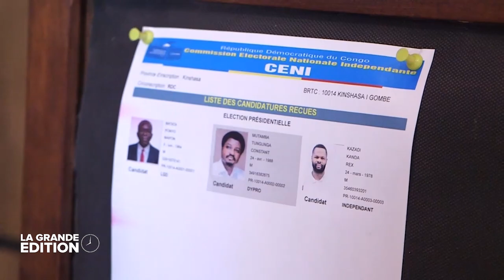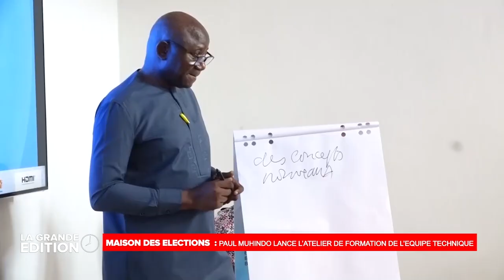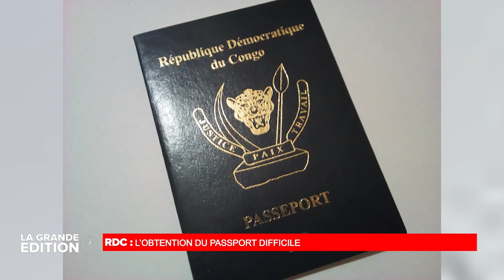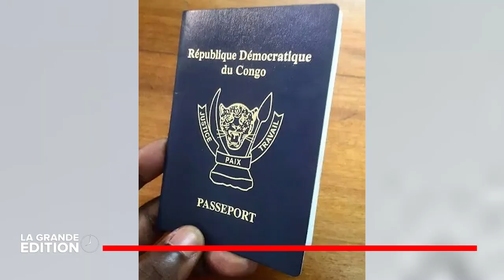LE JOURNAL : SAMA LUKONDE DEPOSE UN PROJET DE BUDGET DE 16,6 MILLIARDS US A L'ASSEMBLEE NATIONALE